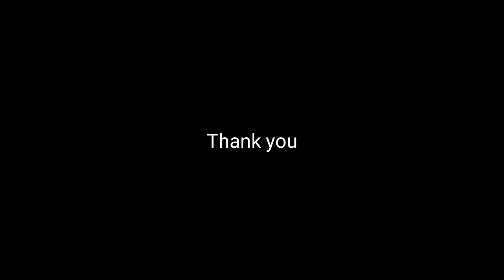Hon'ble PM Shri Narendra Modi portrait . Iron nail Art By Kapil Boruah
Iron nail Art By Kapil Boruah
Title :Hon'ble Prime Minister Shri Narendra Modi
The portrait is made with iron nail on plywood sheet.